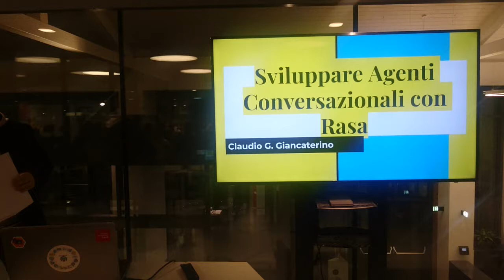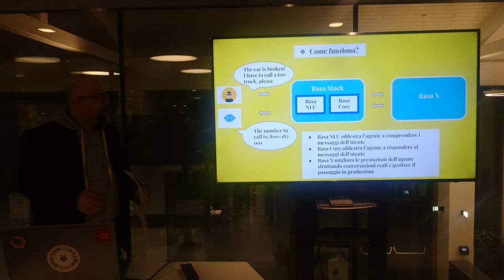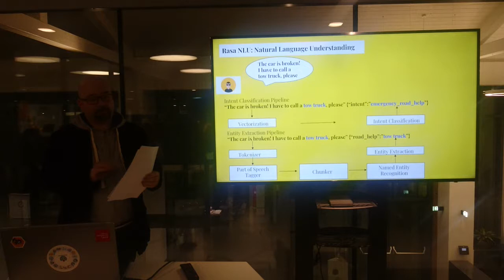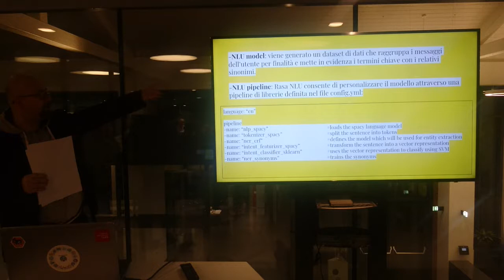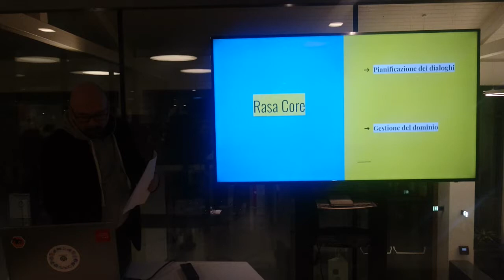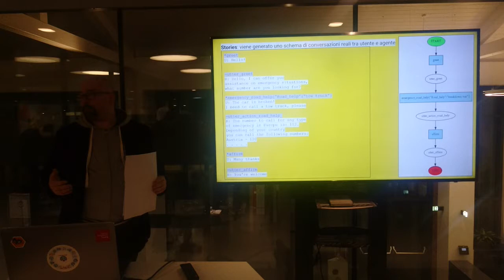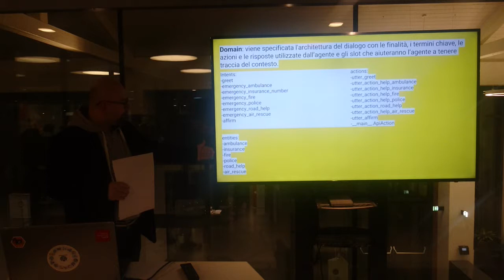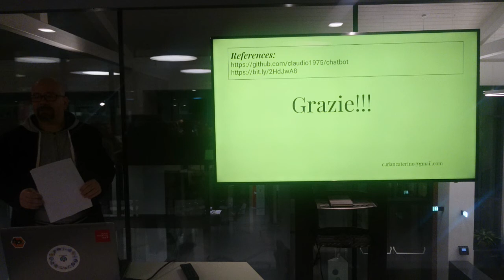Aperitech 2019-11-05 Sviluppare agenti conversazionali con Rasa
Claudio Giancaterino, Data Science Enthusiast. Un esempio di applicazione Rasa NLU addestra l'agente a comprendere i messaggi e Rasa Core lo allena a rispondere. Rasa X ne migliora le prestazioni e si occupa del deployment.